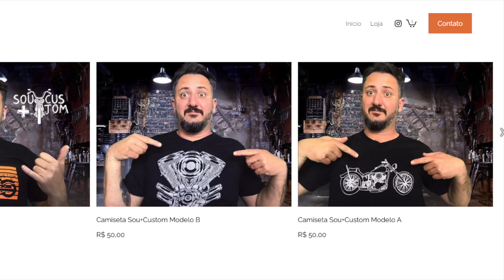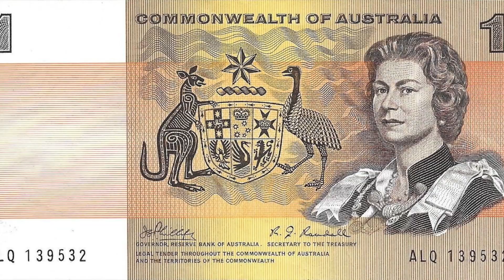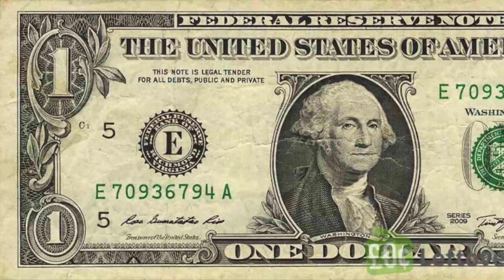Quanto Custa FINANCIAR uma HARLEY NOS ESTADOS UNIDOS? Depoimento de um Americano de Ara-kê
Dados Técnicos

Moto: Haley Davidson Ultra Glide
Nome: Viúva Negra
Moto Clube: Custom Bike Riders - Chapecó, SC
Guidão: Seca Sovaco Diablo
Câmera: GoPro Hero 5 Session

Referências: